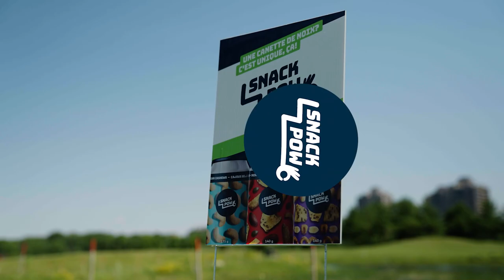La série Snack Pow - Capsule 5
La série Snack Pow, c’est une série d’épisodes où l’on présente des défis à des golfeurs expérimentés et semi-expérimentés, mais surtout à des golfeurs qui ont du plaisir! Les défis sont présentés en 3 étapes qui doivent être réalisées le plus rapidement possible.

Dans la capsule de cette semaine, nous avons l’immense bonheur de mettre au défi Russell Martin, ancien joueur de la MLB!

La série Snack Pow est une série de vidéos tirée des épisodes de l'émission Sortez, golfez sur la route présentée sur les ondes de TVA Sports.

Merci au Golf Exécutif Montréal de nous avoir accueilli pour ce tournage!⛳️